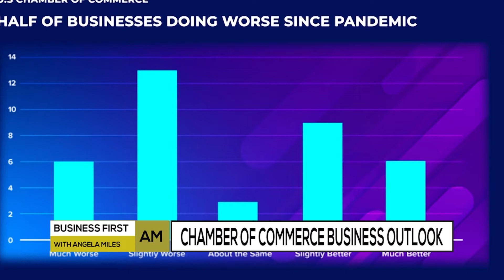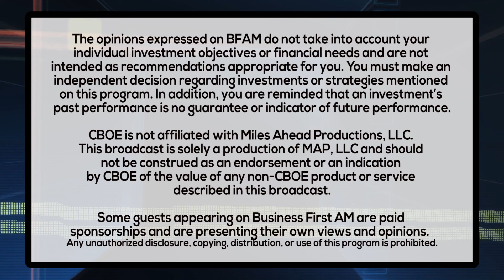BUSINESS EDGE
Neil Bradley, Executive VP & Chief Policy Officer of the U.S. Chamber of Commerce on what we can expect with the incoming administration.

PROVIDED BY: U. S. CHAMBER OF COMMERCE